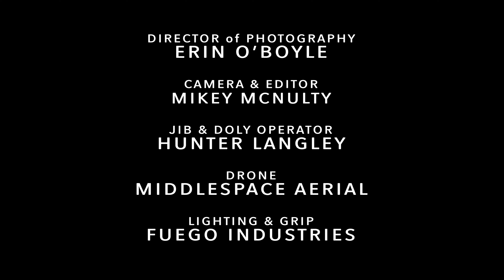Celestia Show Demo Reel- EOB Photo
Demo Reel of content from Celestia The Show on the Las Vegas Strip at The Strat